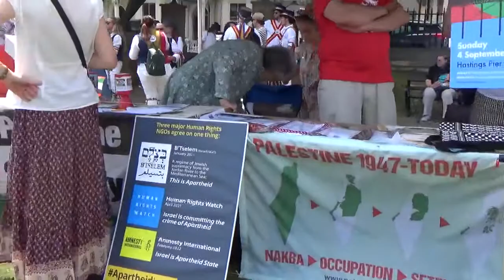St Leonards Festival 2022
Short video from the St Leonards Festival 9 July 2022